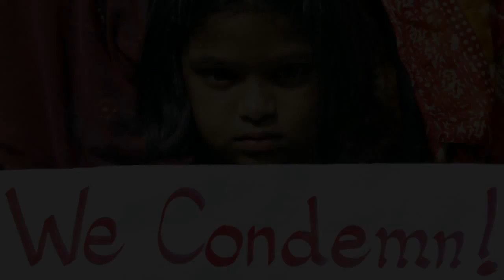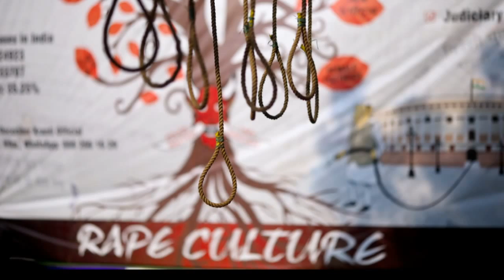India's Daughter Remade-Documentary-Perception of Victim's Father & Leslee Udwin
India's Daughter was described as the 'bitter truth' by the young woman's father after it quoted the views of her rapist Mukesh Singh, who is on death row over the 2012 attack.

This Video was once Banned in Youtube